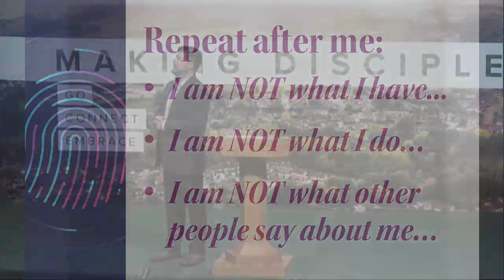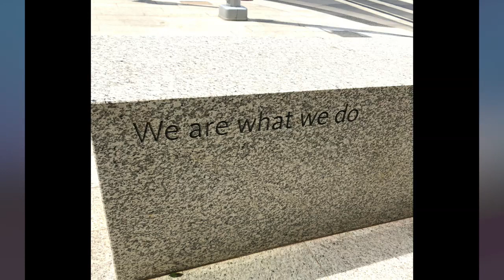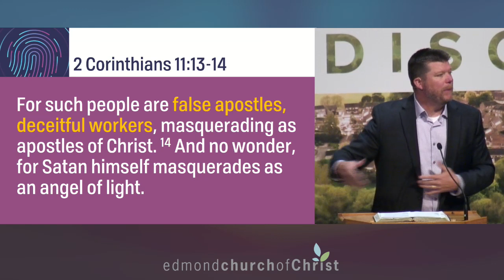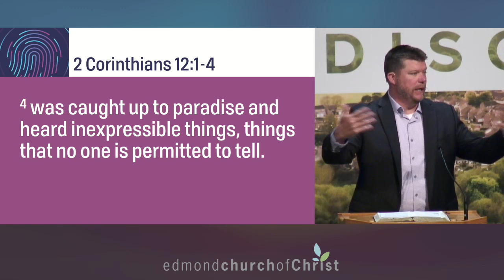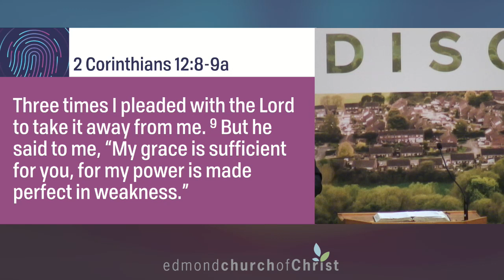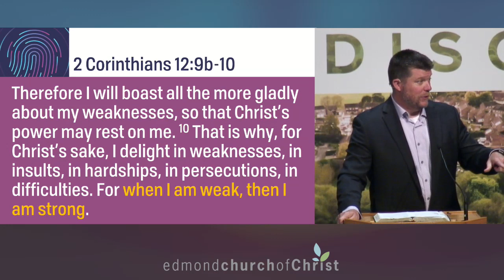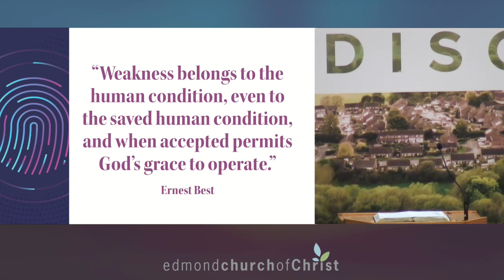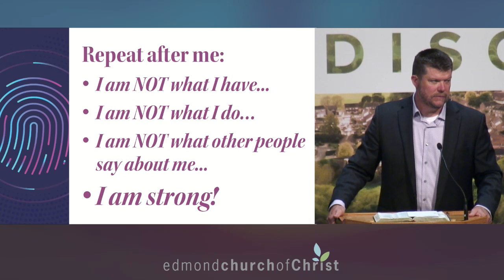Who Am I? - I am Strong